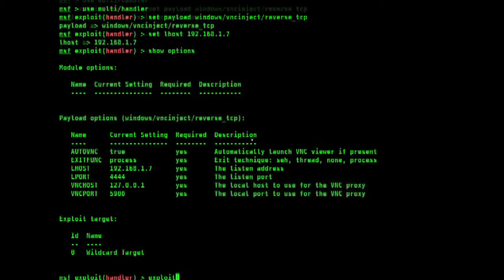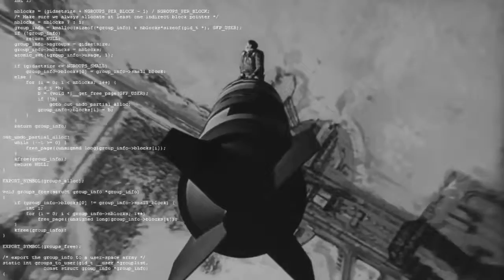Non-Profit Conservation Center | Digital Warfare